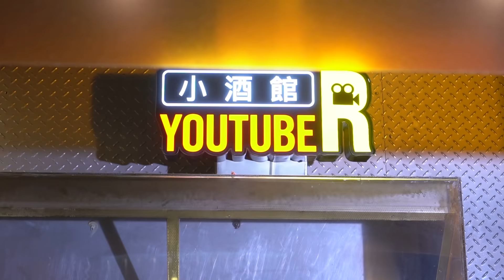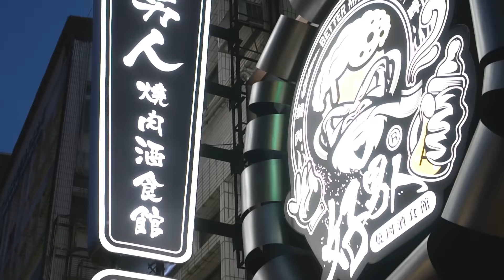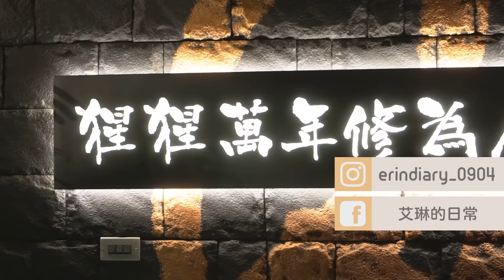吃燒肉聊感情!用交友軟體能找到好對象?｜老爸小酒館的特別來賓!Ft.我是老爸【感情#2】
和老爸醉聊韓國
Youtuber小酒館ep2上》韓國男生vs台灣男生?｜鄰家女孩的五花肉

用戶看完廣告我們可以和平台分到一些微薄的廣告收入

一般韓國相關問題可以直接於最新影片下面留言喔
我有看到都會回~:)

▶使用硬體軟體:
相機: SonyRX100 / Sonya6500(慢鏡頭輔助)
剪輯軟體: Adobe premium pro
音樂來源: epidemicmusic (付費使用)